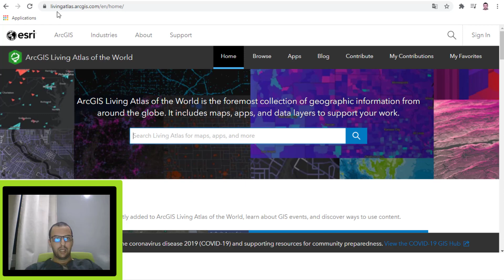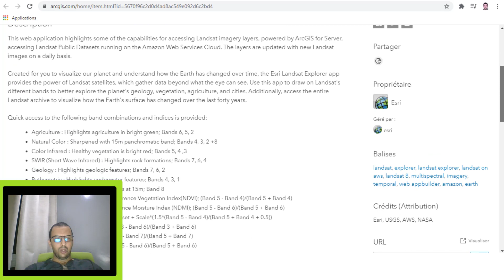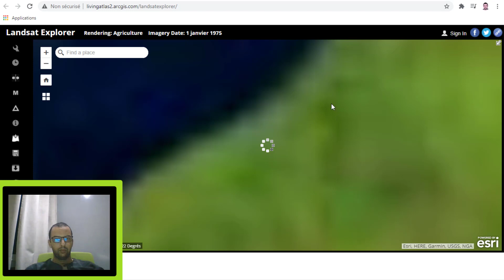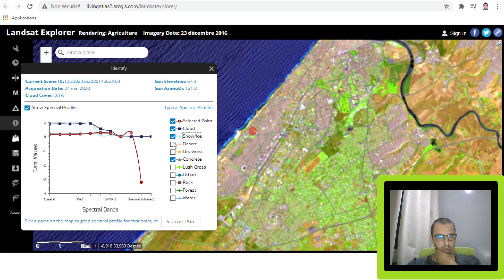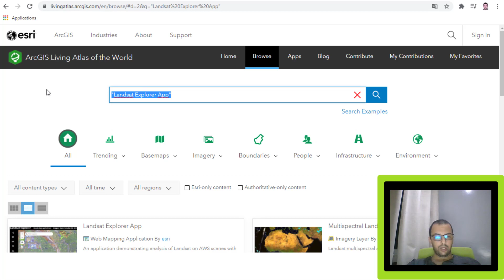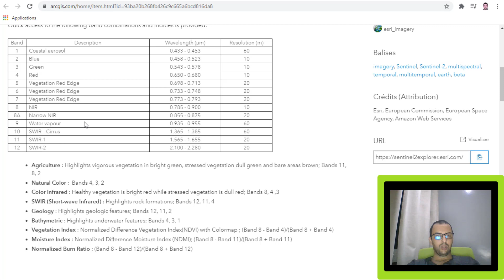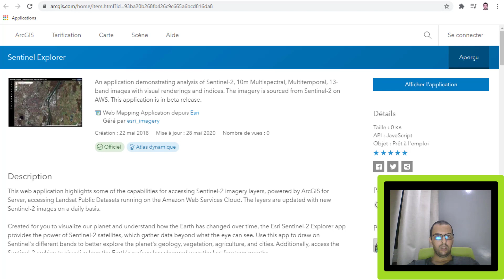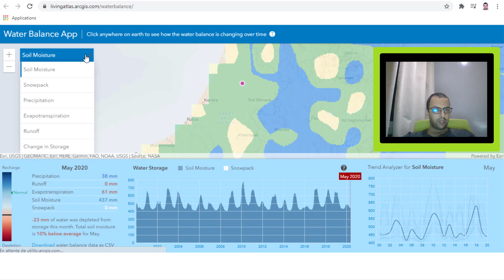Apprendre la télédétection à travers les applications web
Découvrez comment apprendre la télédétection en utilisant des applications web ! Dans cette vidéo, nous vous guidons à travers les outils en ligne qui facilitent l'apprentissage et l'application de la télédétection. Vous explorerez des plateformes et des applications web qui offrent des fonctionnalités de traitement d'images satellites, d'analyse des données géospatiales, et de visualisation de résultats. Nous aborderons comment utiliser ces outils pour effectuer des analyses de télédétection, interpréter des images et extraire des informations utiles pour vos projets. Que vous soyez étudiant, chercheur ou professionnel en géomatique, cette vidéo vous montrera comment tirer parti des applications web pour enrichir vos compétences en télédétection.